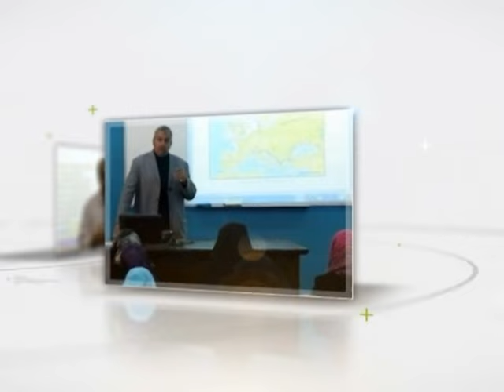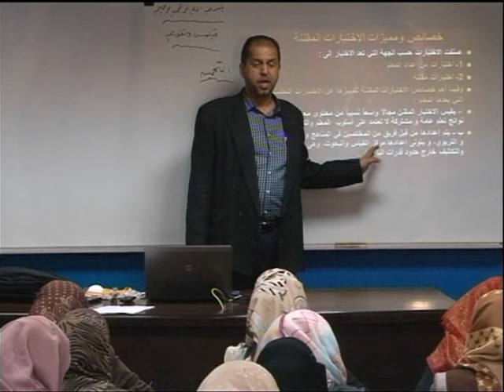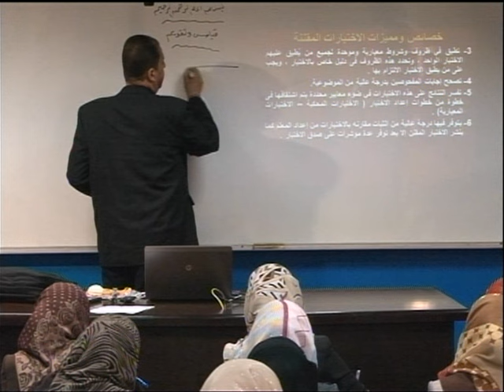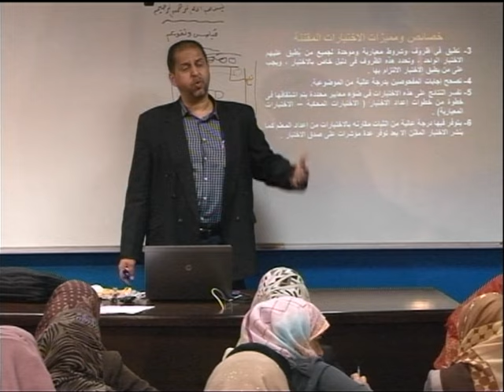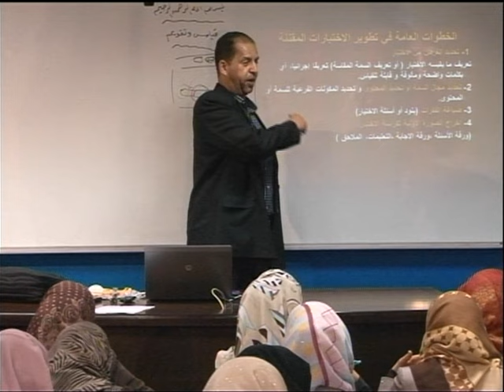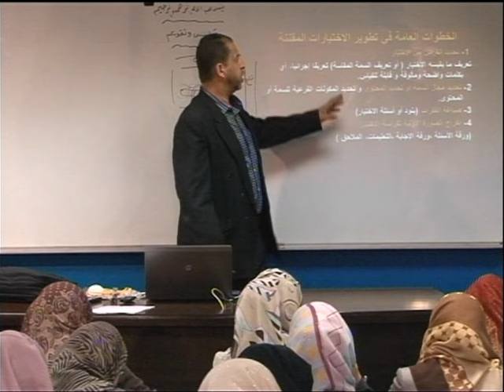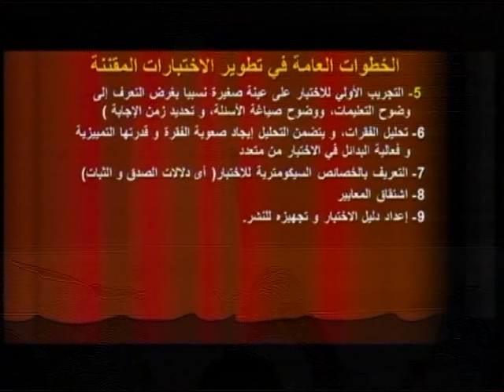محاضرة 11: دور المعلم في التخطيط لعملية التقويم وبناء الاختبار